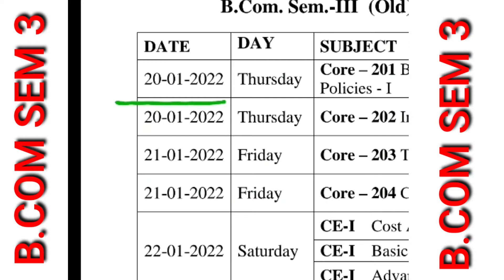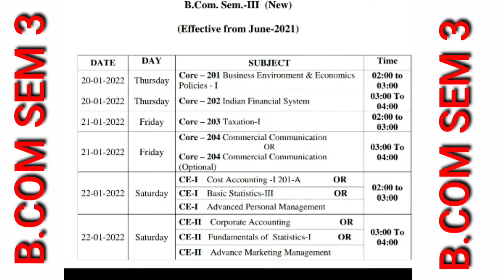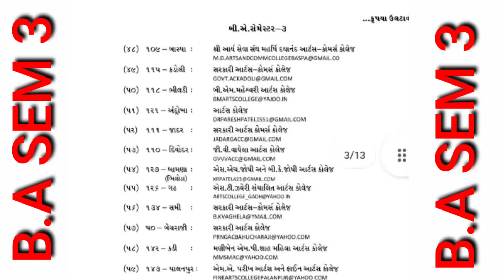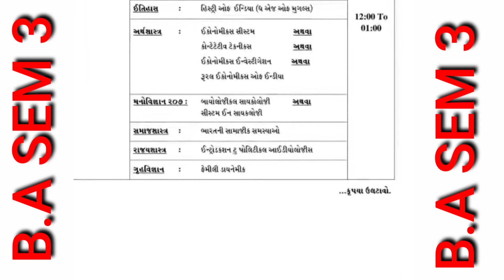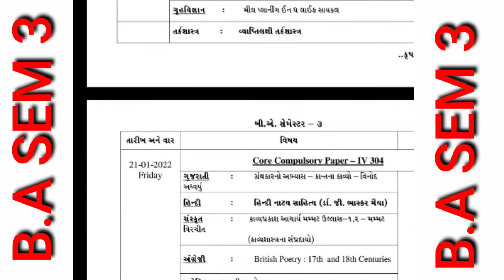Hngu BA/B.COM sem 3 exam time table